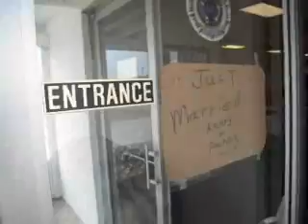Wedding Gig Log January 30, 2010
lehigh acres, florida